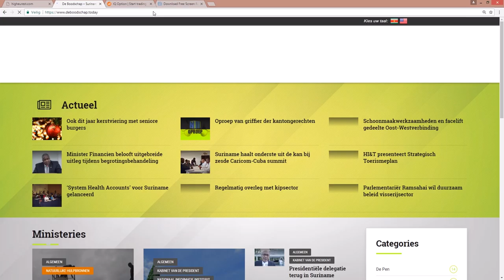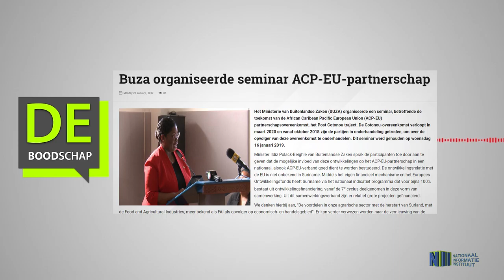Buza organiseerde seminar ACP EU partnerschap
Hier de link van het bericht "Buza organiseerde seminar ACP EU partnerschap"